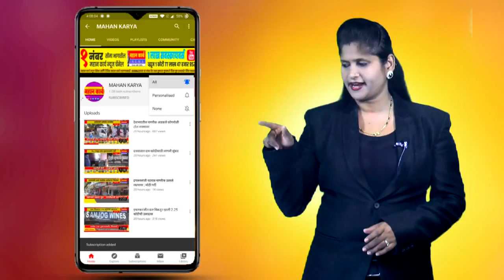बँक ऑफ इंडियाचे शाखा व्यवस्थापक अविनाशकुमार श्रीवास्तव यांचा सत्कार